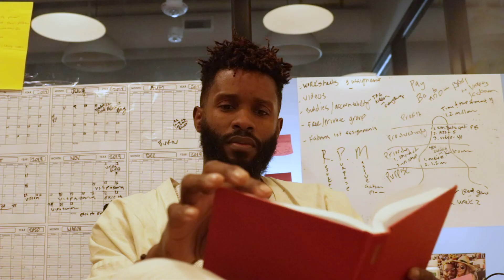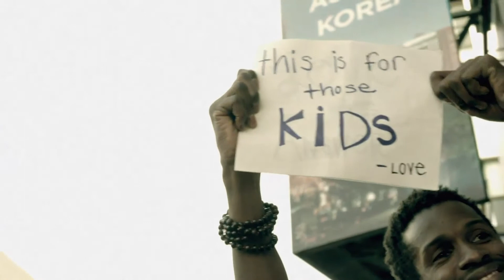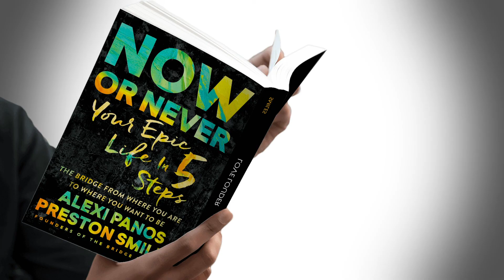WHO IS PRESTON SMILES (MY STORY)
In this video I talk to you about who I am and share with you my story as well as introduce you to my family and talk to you about how all of this came about!